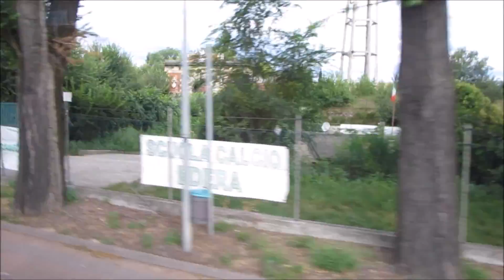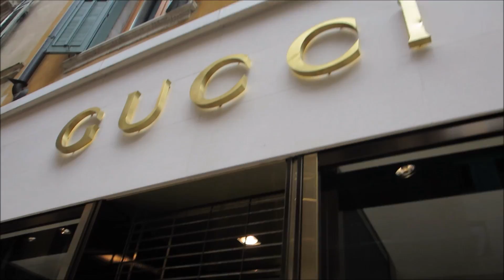Europe - Verona, Italy where grabbing a boob is legal - sort of?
We arrive in Verona to see the Romeo and Juliet balcony and touch the right breast of the Juliet statue, is it legal?